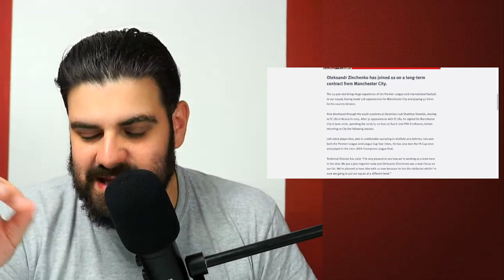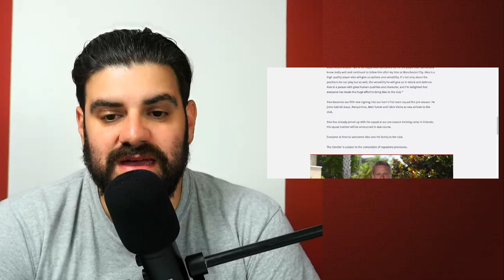ARSENAL ANNOUNCE OLEKSANDR ZINCHENKO SIGNING! ✍🏼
Harry Symeou reacts to Arsenal's announcement of the signing of Oleksandr Zinchenko from Premier League champions Manchester City.